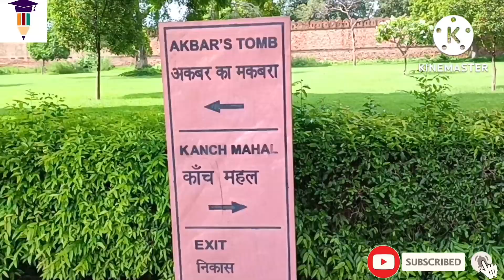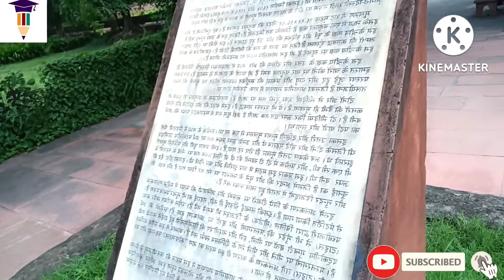आगरा मे अकबर के मकबरे और काँच महल का सच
Video is for educational purpose only.Copyright Disclaimer Under Section 107 of the Copyright Act 1976, allowance is made for "fair use" for purposes such as criticism, comment, news reporting, teaching, scholarship, and research. Non-profit, educ

akbar ka kila agra,
akbar ka kila agra mai,
agra ka lal kila jodha akbar,
akbar fort in agra,
agra mahal of akbar,
agra fort deepak grover,
agra fort guided tour,
agra fort to fatehpur sikri,
agra fort kila,
akbar harka bai,
akbar ka fort,
akbar ka kila in agra,
jodha akbar ka kila agra,
akbar ka agra ka kila,
agra ka kila akbar ka,
agra mein akbar ka kila,
jodha akbar fort in agra,
akbar mahal in agra fort,
agra lal kila history,
who built agra fort,
akbar ka kila tour,
jodha akbar palace in agra,
agra kila history in hindi,
jodha bai mahal fatehpur sikri

Narendra singh
 Viral video study with ssc, my channel  Entertainment And Comedy video
Description

Hello Friends,

Mera name hai Narendra Singh aur aap sabhi ka hamare youtube channel par swagat hai .Dosto hamare is channel par Youtube se judi tips & tricks, comedy and entertainment video milegi aap channel ko subscribe jarur kare !!

My Hastag